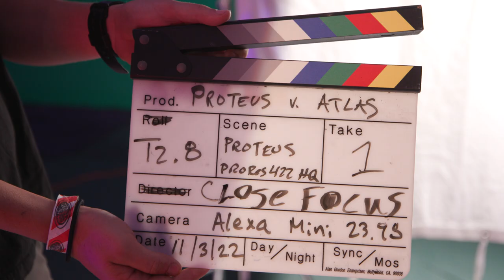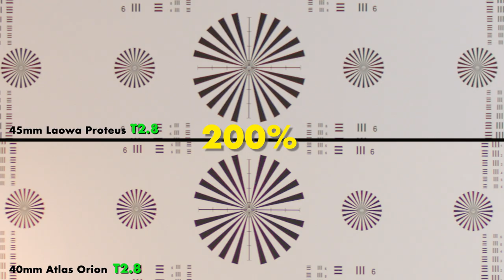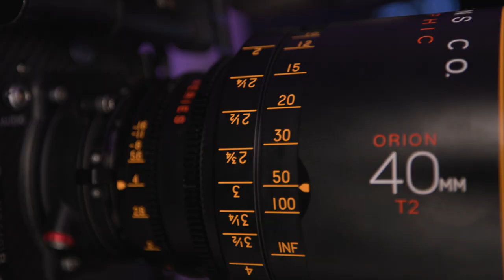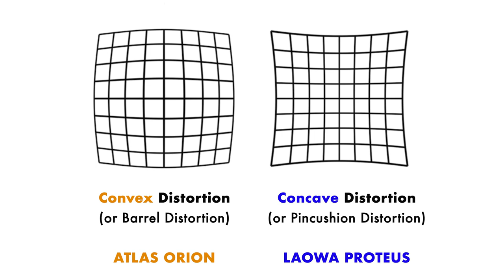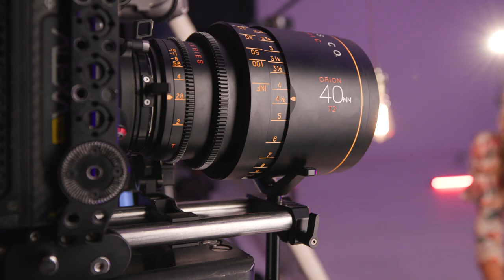NEW Laowa Proteus Anamorphic Lens Review VS Atlas Orion Comparison + Cinematic Footage on Alexa Mini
This week it's our New Laowa Proteus Anamorphic Lens Review VS Atlas Orion Lens Comparison + Cinematic Footage shot on Alexa Mini. We got an exclusive look at Laowa's new Proteus 2x anamorphic lens. This lens is one of the most affordable true 2x anamorphic cinema lenses available. Our Proteus VS Atlas Orion comparison has lens flare tests, bokeh, sharpness and breathing side-by-side footage and more.

The Laowa Proteus 45mm anamorphic lens release date is January 16th 2023. If you're looking for the best budget anamorphic lens, the Proteus isn't cheap, but it's affordable and built to last. This Laowa Proteus Lens Review features cinematic Proteus footage shot on ARRI Alexa Mini in 4k. This isn't the first Laowa anamorphic lens to enter the cinema market, but it is their first true 2x anamorphic cinema lens, and we think they're going to go head to head with Atlas anamorphic lenses.

If you have any questions on the techniques used in this review video, please send a note in the comments.

GEAR USED IN THIS VIDEO:

-Sony a7S III (BTS Video)
-Canon C70 - (Interview footage

AUDIO GEAR
-RODE Wireless GO II

Other equipment we use to film:

CAMERAS
-Canon C100
-Canon C300
-Canon EOS R
-Sony A7III

LENSES
-Canon 24-105mm (main interview)
-Canon 100mm macro (product shots & CUs)

MICS
-Sennheiser MKE600
-Sennheiser 416

LIGHTS:
-Litepanel Astra 6x
-Kino Flo Diva LED

PHOTO GEAR
-Profoto Beauty Dish
-Profoto D2 500 Strobe Kit
-Canon 5D mkIII
-Profoto Air Remote

in St. Petersburg, FL